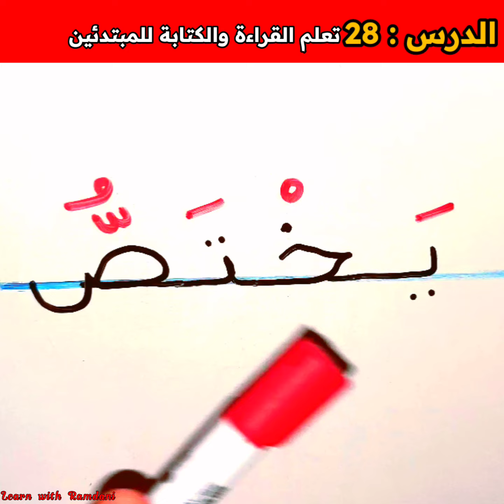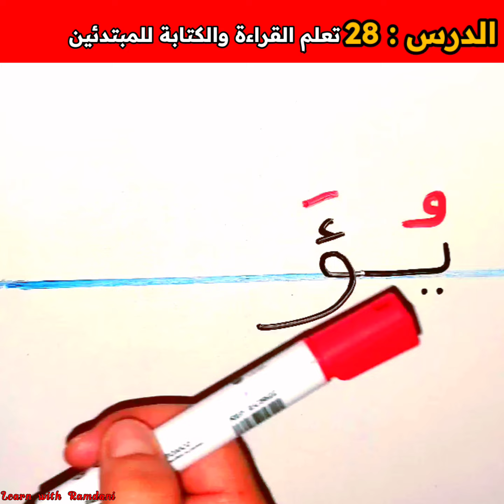Reading and Writing from Scratch to Proficiency